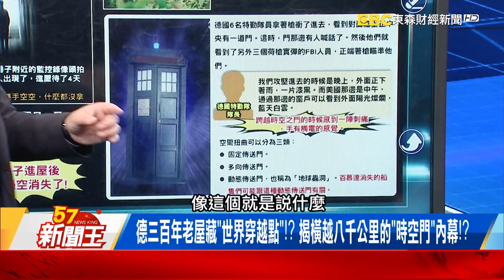駭客任務「母體錯誤」真實版？ 神秘蟲洞開啟來自「異界數據漏洞」！？【57新聞王】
「重複相同動作」自拍！ 女子進入「詭異無限迴圈」誰按下暫停鍵！？
女路上「瞬間定格」連頭髮都靜止？！ 加國鳥屍離奇懸浮空中「有詭」？
駭客任務「母體錯誤」真實版？ 神秘蟲洞開啟來自「異界數據漏洞」！？
德三百年老屋藏「世界穿越點」！？ 揭橫越八千公里的「時空門」內幕！？